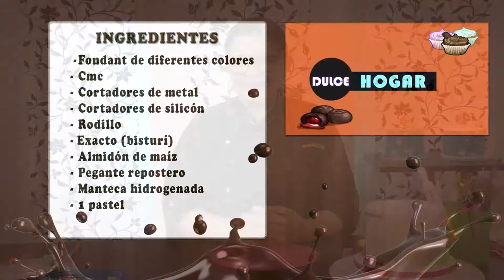Como Hacer Decoracion de Pastel con Molde- CocinaTv por Juan Gonzalo Angel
Hola!! Ustedes saben que mi debilidad son las rosas y hace mucho tiempo que había adquirido los moldes de silicón de Wilton y la verdad es que no me gustaba mucho la rosa plana que traía el molde azul, hasta que vi alguien que usó la rosa en una galleta y me pareció bonita y decidí usarla en este camuflaje para decorar mi taller. Fue super fácil y me tomó poco tiempo, así que les pongo aquí cómo hacerlo.